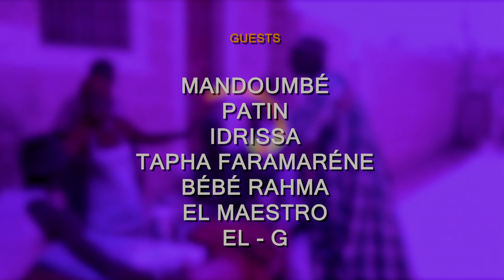Sketch Ramadan - Chez Radia - Episode 23